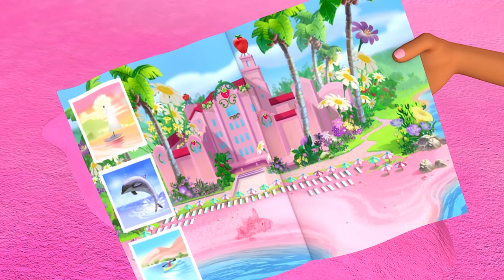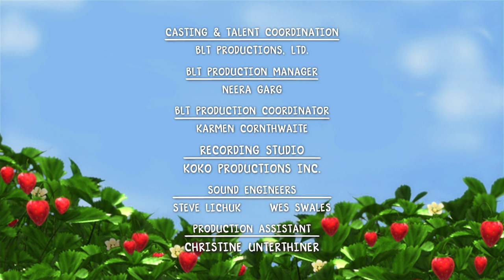Building a Beach Resort! | Berry Bitty Adventures | Strawberry Shortcake 🍓 | Cartoons for Kids